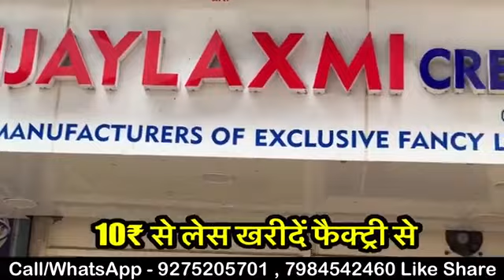lace Latkan Dori Embroidery boutique design wholesaler manufacturer surat textile market power lace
Vijay Laxmi Creations
126, Jay Narayan Industry-3
Anjana Farm Surat Gujarat India
Mo.9275205701
Mo.7984542460

POWER LACE COMPANY SURAT
Vijay Laxmi Creations
126, Jay Narayan Industry-3
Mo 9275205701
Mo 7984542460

Surat Gota
Vijay Laxmi Creations
126, Jay Narayan Industry-3
Mo.9275205701
Mo.7984542460

Surat Gota
lace Latkan Dori Embroidery boutique design wholesaler manufacturer in surat textile market surat cutting cutpiec wholesale market pashupati market ring road Surat anjana Farm Surat lace material and Boutique design manufacturer Surat Gujarat India GOP lace crochet lace pattern colour full lace latest design Latkan manufacturer jalar machine lace company dori designer dress material dupatta lace saree boder saree lace tailoring metiriyal wholesaler thread dhaga retail market wholesale price गोरी एंब्रायडरी लेस लटकन डोरी एंब्रॉयडरी होलसेल मार्केट सूरत कपड़ा बाजार रिंग रोड कटपीस मार्केट पशुपति मार्केट सूरत मार्केट बाजार होलसेल प्राइस होलसेल रेट कुदरा बाजार रिटेल मार्केट होलसेल मार्केट सूरत लेस बनाने वाली फैक्ट्री सूरत डोरी बनाने वाली फैक्ट्री सूरत ब्लाउज लेस बनाने वाली फैक्ट्री ब्लाउज लेस कटपीस डोरी ड्रेस मटेरियल साड़ी बॉर्डर होलसेल बाजार लेस का वीडियो ली का मार्केट लेस का होलसेलर लेस का मैन्युफैक्चर लेस का शॉर्ट वीडियो एंब्रॉयडरी की लेस चप्पल ली बूटा बटन धागा मोहन धागा सूरत से दिल्ली मुंबई सप्लायर दिल्ली कोलकाता दिल्ली किनारी बाजार दिल्ली सदर बाजार होलसेल सप्लायर सूरत में विजयलक्ष्मी क्रिएशन पावरलेस कंपनी पावर ब्रांड ली मैन्युफैक्चरर सूरत अंजना फार्म एचटीसी मार्केट रघुकुल मार्केट रिंग रोड रेलवे स्टेशन के पास 2 किमी लेस का सबसे बड़ा बाजार भारत का सबसे बड़ा बाजार लेस होलसेल मार्केट सूरत